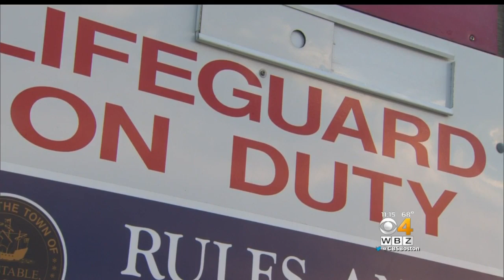Lifeguard Rescues Baby At Barnstable Beach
A 14-month-old baby boy is safe tonight thanks to a quick thinking 19-year-old lifeguard at Craigville Beach. WBZ-TV's Mike LaCrosse reports.